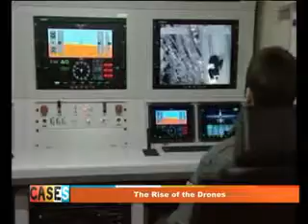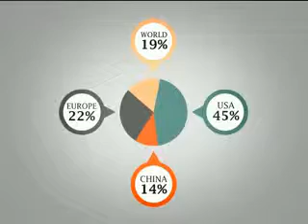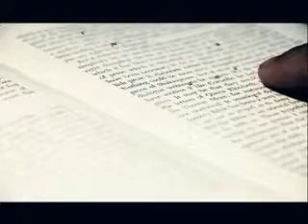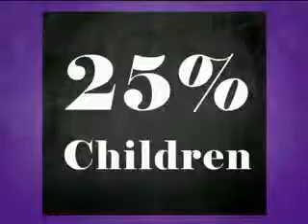Cases: How Legitimate Are the Drones Strikes?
We stand by oppressed people everywhere, so we aim to tackle their cases professionally from both humanitarian and legal perspectives. Our objective is to raise awareness and to speak out for those who have no voice.

We were glad to host:

In our Studio from Beirut: Rooj Al-Wazeer, Co-Founder of Support Yemen

From Yemen: Baraa Shiban, an Activist and National Dialogue Member